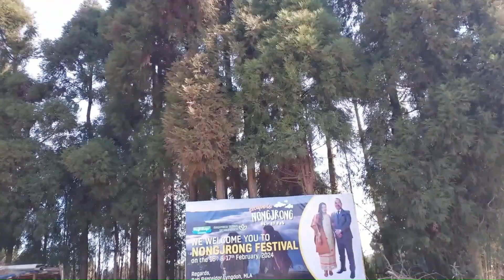|Barapani to Laitlum| |Roadtrip from Barapani| |Northeast India| Assam to Meghalaya |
Hello All,

Thank you for stopping by. We are really glad that you visited our channel.

We hope you all would like our video. This video is a part of our family trip from Guwahati.

We have reviewed few restaurants in Guwahati. If you haven't watched our videos yet, here are the links: